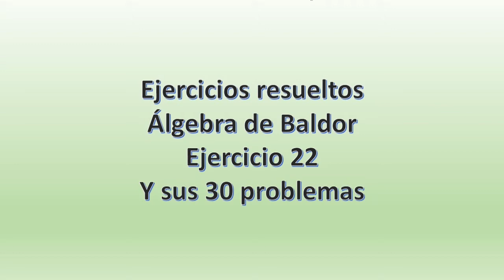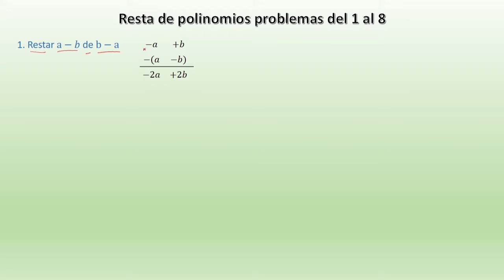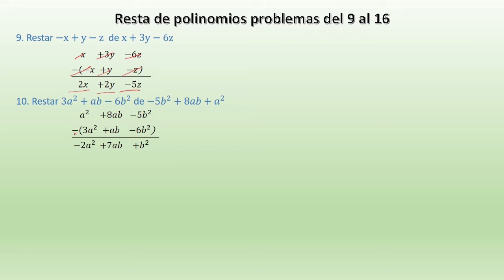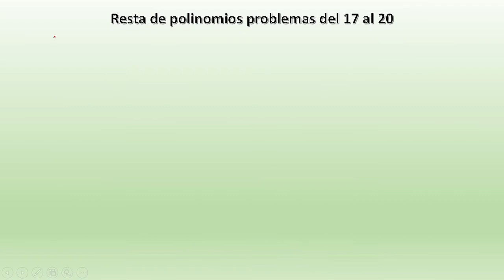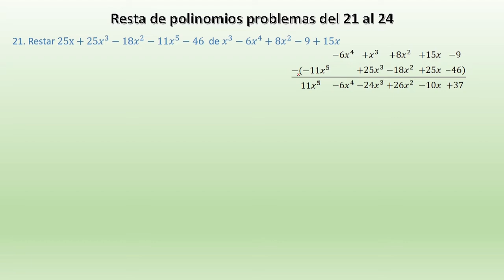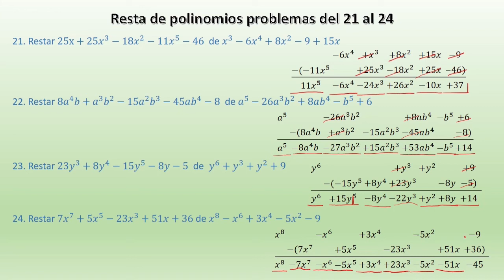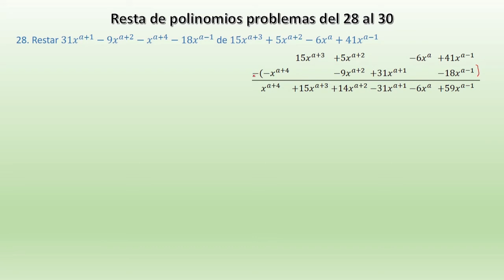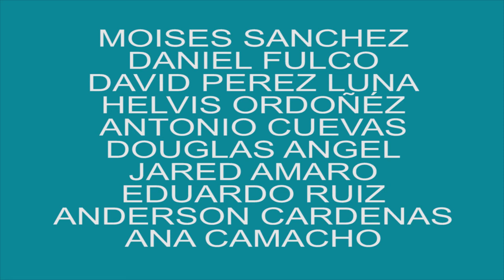Ejercicio 22 Algebra de Baldor (Resta algebraica de polinomios) solucionado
En este video recordarás la forma de solucionar ejercicios matemáticos de restas algebraicas de polinomios y encontrarás los 30 problemas del ejercicio 22 del libro de Álgebra de Baldor

Agradezco sus suscripciones,  sus comentarios y sus likes.

Si conoces a alguien que le sea de utilidad la información aquí mostrada no dudes en compartir.

Únete a mi grupo en Facebook "Grupo de Electrónica, matemáticas y algo más"

y a mis canales de YouTube

Si deseas apoyarme con alguna aportación para realizar más proyectos útiles como el presente, agradezco tu aportación